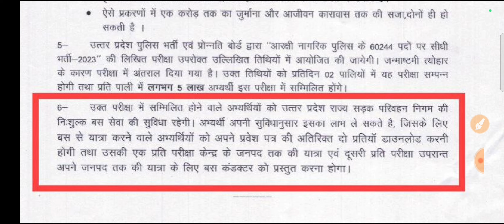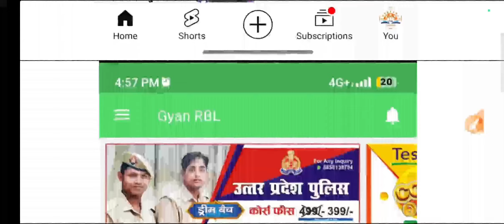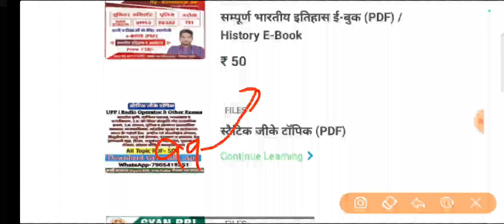Best strategy for up police re exam | up police ki taiyari kaise kare | मात्र 25 दिनों में पुलिस बने